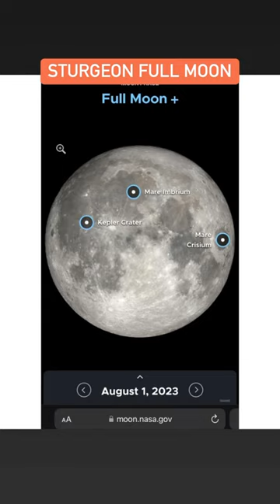August 1, 2023: Full Sturgeon Moon or Supermoon🌕